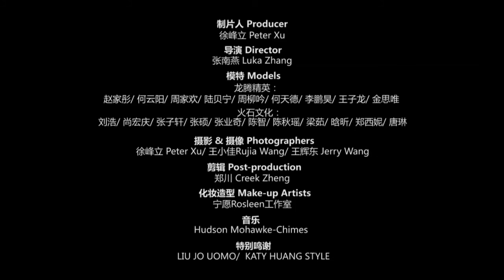Mannequin Challenge 假人挑战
假人挑战 终于有时尚模特版本咯～很多是久经秀场的大模，摆超难POSE定一分钟根本不是事儿，@吴亦凡 @唐嫣 还有别的亲们怎么看，要不要一起再来一轮？MANNEQUINCHALLENGE#